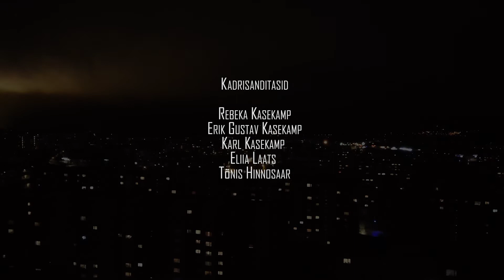Kadrimaius koos santimisega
Kadrimaius 2-le

Koostisosad:
50 g sarapuupähkleid
50 g kama
100 g mett

Maitsestamiseks:
Jõhvikaid
Apelsinikoort

Tegevuskava:
1. Rösti sarapuupähklid
2. Rösti kama
3. Pane pähklid rätiku sisse ja hõõru koored maha
4. Haki pähklid väiksemaks
5. Sega pähklid kama ja meega
6. Tee käed märjaks ja veereta parajad suupistepallid
7. Lisa soovi korral palli sisse jõhvikas
8. Veereta palle riivitud pähklites või pähklipurus
9. Soovi korral maitsesta puru apelsinikoorega
10. Naudi :)

Video valmis tellimustööna Eesti Folkloorinõukogu (EFN) sanditamistavasid elavdavale aktsioonile "Hakkame santima!"
Video tegemist toetasid Eesti Kultuurkapital ja EFN.